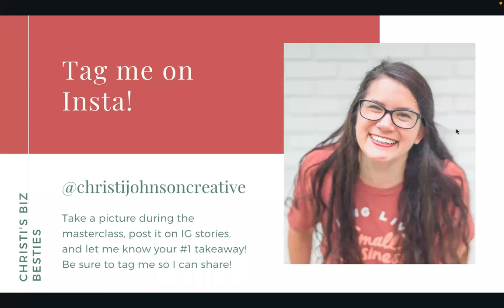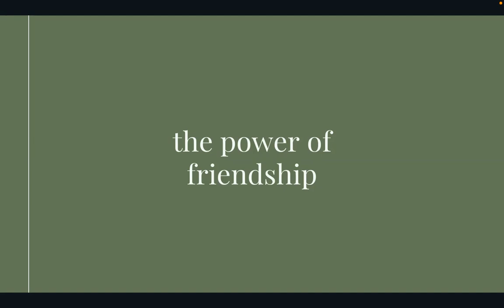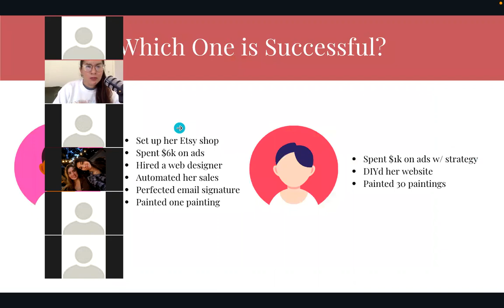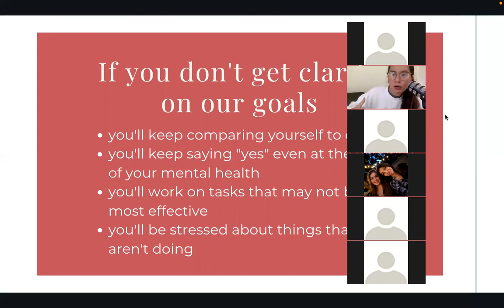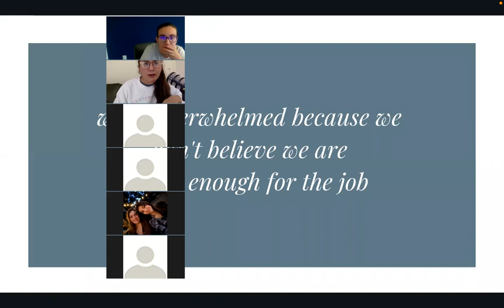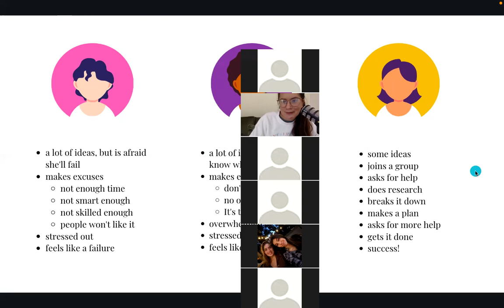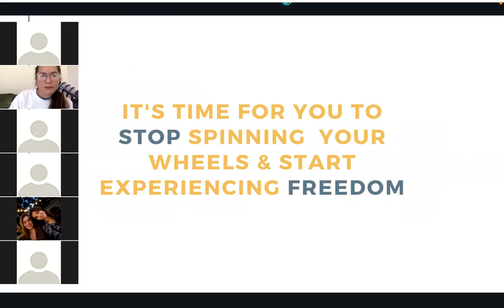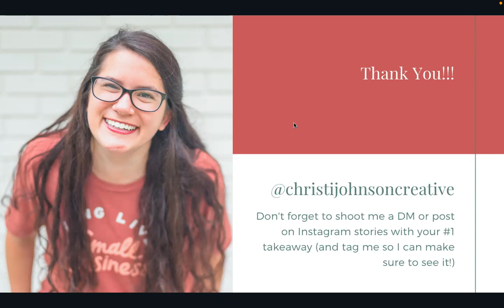Why Your Business Makes you Lonely & Stressed & How to Get Inspired Again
In this video you'll learn:
 - Why you feel so stressed all the time & like you're barely keeping your head above water
 - What to do when loneliness sets in & you feel like you're one step away from quitting your business
 - My 3-step System for Clarity, Confidence, & Community in your business so you make progress on your dreams every single day